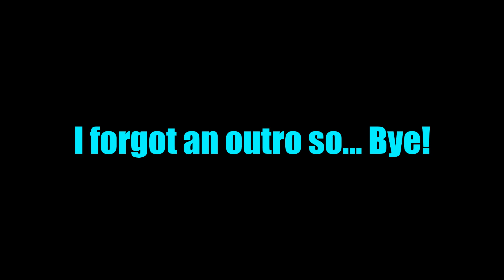Minecraft Minigames #97: Skult Odyssey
This was Unknown Empire's WorldBorder PvP event where I journeyed across Eztin with Tombstone and Skeletor to the center of the island for my epic rematch with Lucius

Teams:

Team One: Reverie
AliceRaver
Pearshi

Team Two: Tatros
Teller_of_Tales
Lucius (ProfessorFox)

Team Three: Tek_kit's Base
343Kento
Tek_kit

Team Four: Vul Durah
zxa55
Trippy1

Team Five: Thieves' Guild
CraftingFNS
Unfeatured

Team Six: Skult Temple
DarkBlade2001
Tombstone
Skeletor